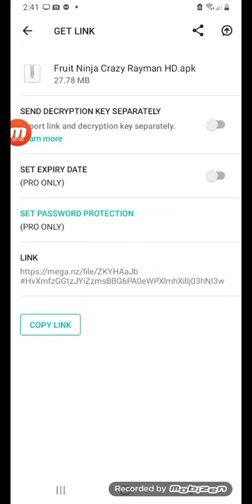I get Fruit Ninja Crazy Rayman HD on Mega